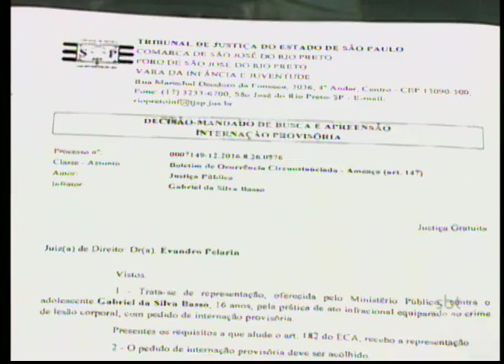Projeto 'Justiça Restaurativa' reduz número de jovens infratores, segundo a PM